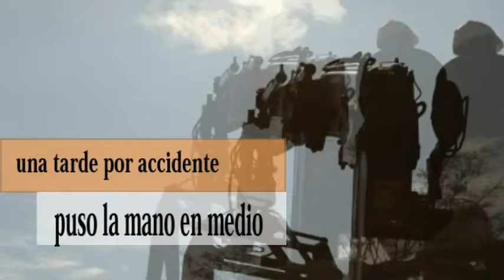Accidente/Riesgo laboral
En este vídeo te mostramos una historia de la vida real que sucedió en una provincia boliviana.
Rescatamos la importancia que tiene y hay que darle a la seguridad industrial y a las normativas que la rigen.

Pd. la identidad del trabajador es resguardada